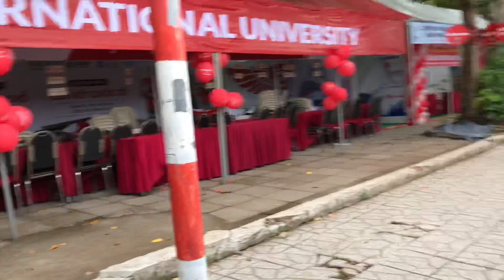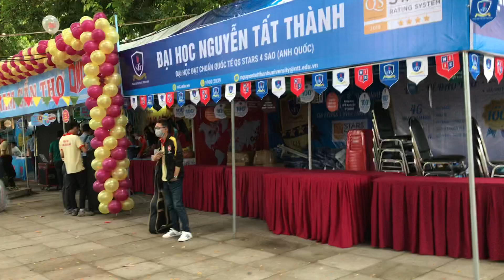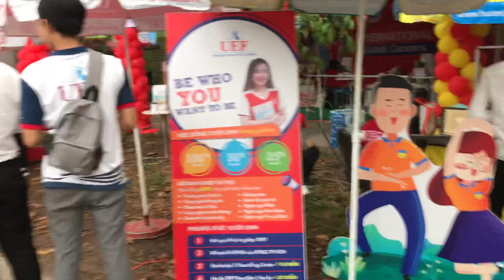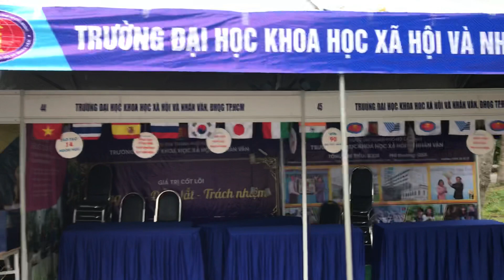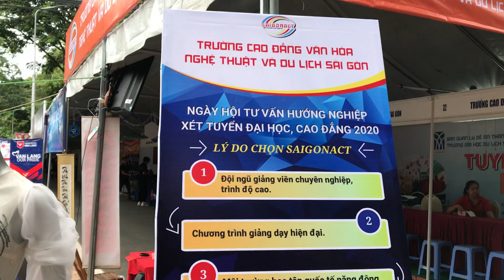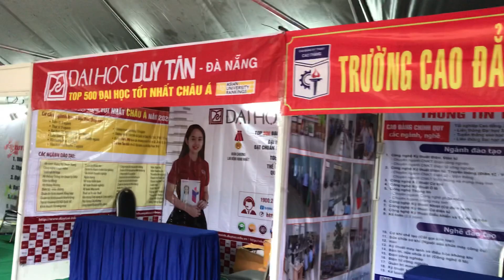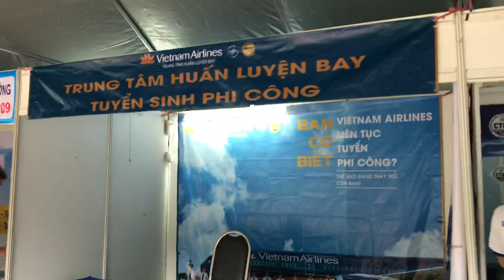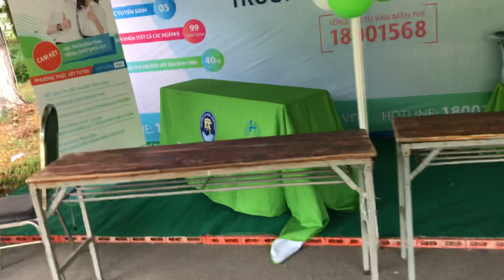Ngày hội tuyển sinh 2020 tại cần Thơ sáng nay